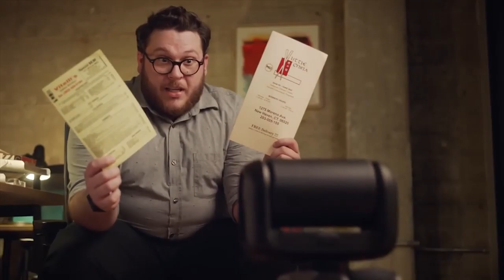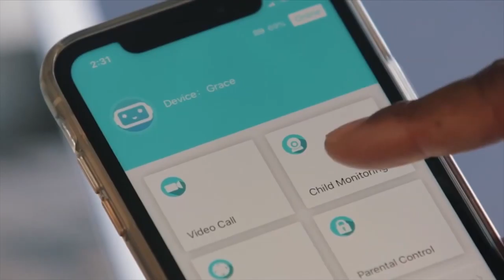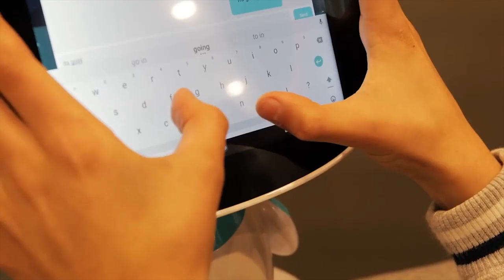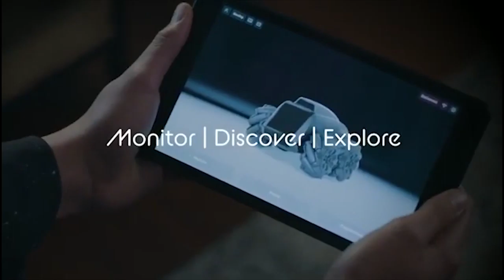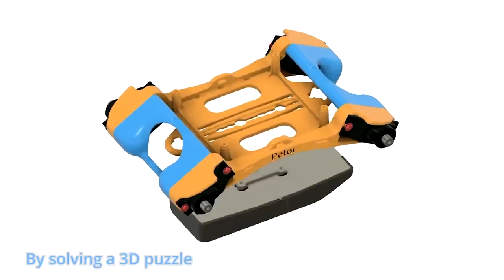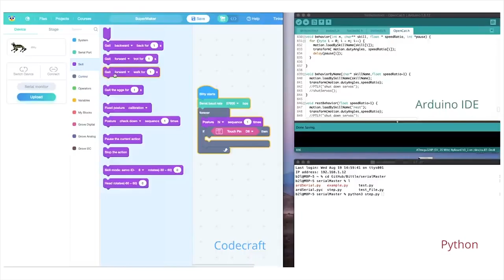5 Cool Home Robots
0:00 Loomo
1:51 Misa
3:58 Moorebot Scout
5:45 Marscat
8:15 Petoi Bittle

✔️ Gear we use in our studio:
🔹 Our vlogging camera
🔹 The best vlogging mic
🔹 Editing laptop
🔹 Work laptop
🔹 DJI Mavic Mini
🔹 DJI Mavic Mini Fly More Combo
🔹 Phone Gimbal
🔹 Awesome Wireless Headphones
🔹 Amazing Studio Headphones

📢 Ultimate Top X is a participant in the Amazon Services LLC Associates Program, an affiliate advertising program designed to provide a means for us to earn fees by linking to Amazon.com and affiliated sites.